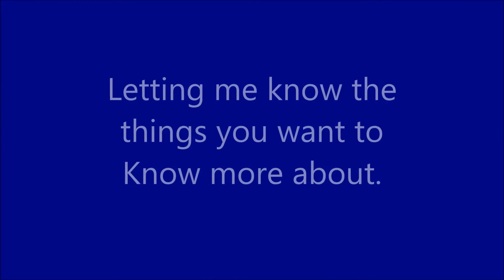New Changes in 2017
For a psychic tarot reading, healing/clearing or Organite Pyramids, go to my
Here  is the link to the free support forum
and the helplink if you have forgotten your password etc
If you feel you would like to support me then please do so by paypal as a gift, my paypal email is